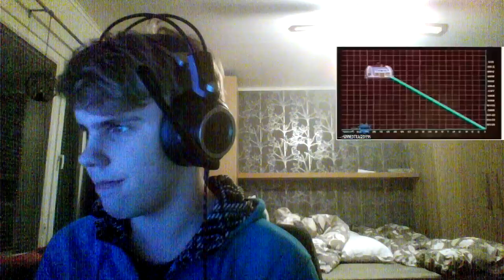KeyBoardComedian Reacts To [YTP] SpingleBlab Gets a Horrible New Job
(Original YTP is age-restricted)
Viacom Inc, That Is Watching This Video This Applies To You: Copyright Disclaimer Under Section 107 of the Copyright Act 1976, allowance is made for "fair use" for purposes such as criticism, comment, news reporting, teaching, scholarship, and research.
SpongeBob SquarePants Goes To Viacom.

Skype: KeyBoardComedian2001